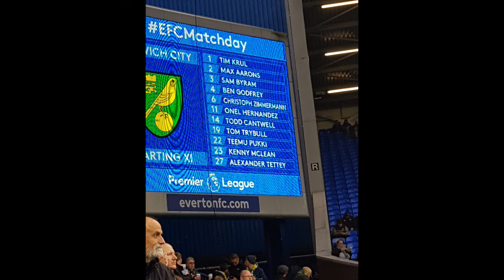littleborough vlog 2 and everton vlog!!!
gud